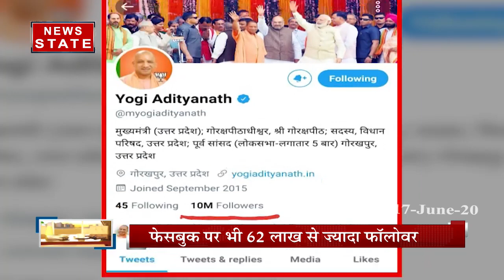सोशल मीडिया पर यूपी सीएम योगी आदित्यनाथ का दबदबा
ट्विटर पर सीएम योगी (CM Yogi) का दबदबा नजर आ रहा है. सीएम योगी आदित्यनाथ के ट्वीटर अकांउट को फॉलो करने वालों की संख्या 1 करोड़ तक पहुंच गई है. सीएम योगी ने 17 सितम्बर 2017 को अपनी मौजूदगी दर्ज कराई थी. फेसबुक पर भी सीएम योगी 62 लाख से ज्यादा फॉलोवर हैं.

News State Apps डाउनलोड करें:
Download Android and iOS Apps for more updates: